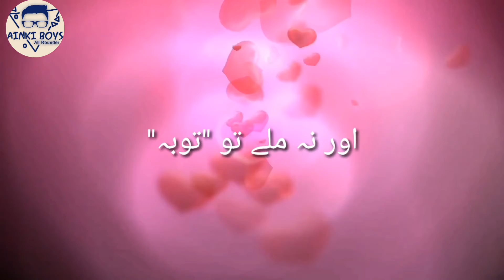محبت کے حروف "Letters of Love" poetry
Muhabbat-K-Huroof
Letters-of-Love